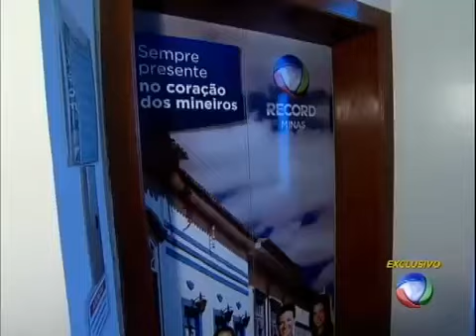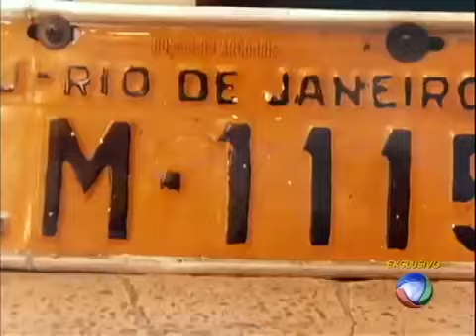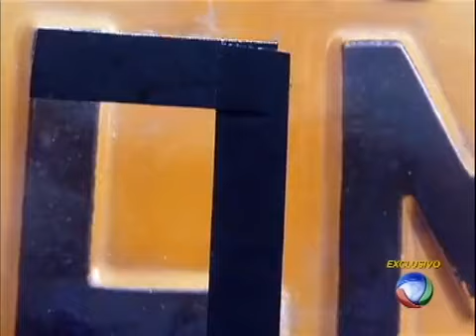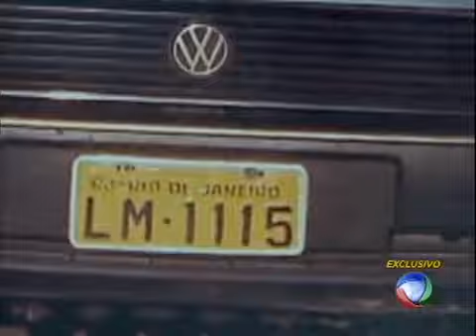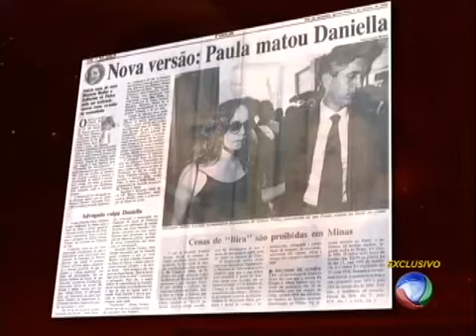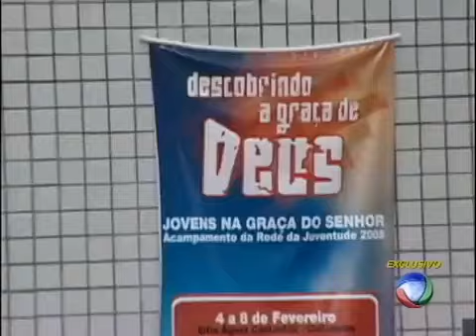Assassinato de Daniella Perez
Assassinato de Daniella Perez - 20 Anos Depois
A Grande Reportagem, Recorde TV (2012)

A morte da atriz Daniella Perez foi um caso policial notório no século XX no Brasil.
Ocorrido em 28 de Dezembro de 1992, recebeu ampla cobertura da imprensa e causou comoção popular.
Daniella, que à época fazia a telenovela "De Corpo e Alma", onde era Yasmin, foi assassinada por Guilherme de Pádua, que fazia par romântico com a vítima na trama, e por Paula Thomaz, à época, esposa de Guilherme.
O corpo da atriz foi encontrado num matagal, na Barra da Tijuca, na Zona Oeste do Rio de Janeiro, perfurado com dezoito golpes de punhal, que fatalmente causaram sua morte por choque hipovolêmico.
O caso chocou o Brasil pelos envolvidos serem artistas muito conhecidos e que trabalhavam juntos.
A primeira notícia do caso veio a público um dia depois, em 29 de Dezembro de 1992, quando foi noticiado juntamente a outra grande notícia de repercussão nacional, a renúncia do então Presidente da República Fernando Collor de Mello.
Os dois assassinos foram condenados por júri popular e libertados em 1999.
O caso foi listado em 2015 pelo portal Brasil Online (BOL) e da Superinteressante (2015) ao lado de outros crimes que "chocaram" o Brasil...

Reportagem com assinatura de excelência de A Grande Reportagem / Recorde TV